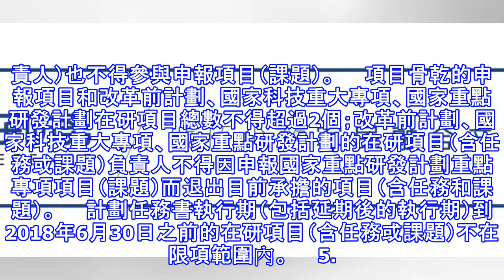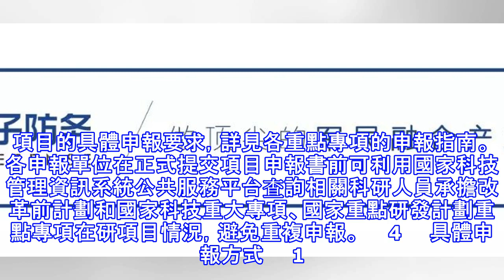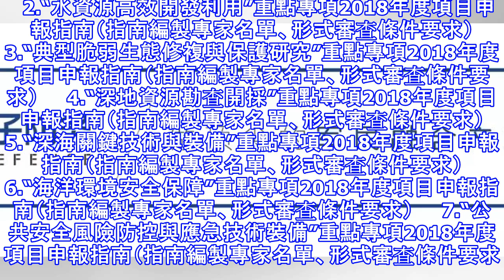科技部關於發布國家重點研發計劃！重點專項2018年度項目申報指南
各省、自治區、直轄市及計劃單列市科技廳（委、局），新疆生產建設兵團科技局，國務院各有關部門科技主管司局，各有關單位：　　根據國務院印發的《關於深化中央財政科技計劃（專項、基金等）管理改革的方案》（國發〔2014〕64號）的總體部署，按照國家重點研發計劃組織管理的相關要求，現將“大氣汙染成因與控制技術研究”等14個重點專項2018年度項目申報指南予以發布。請根據指南要求組織項目申報工作。有關事項通知如下。　　1 　　項目組織申報要求及評審流程　　1. 申報單位根據指南支援方向的研究內容以項目形式組織申報，項目可下設課題。項目應整體申報，須覆蓋相應指南方向的全部考核指標。項目申報單位推薦1名科研人...